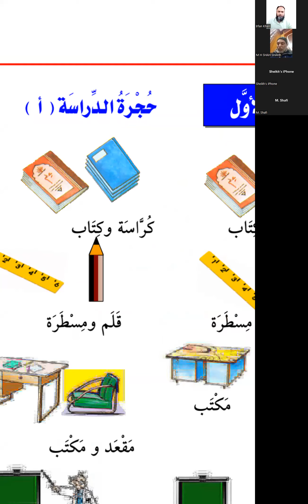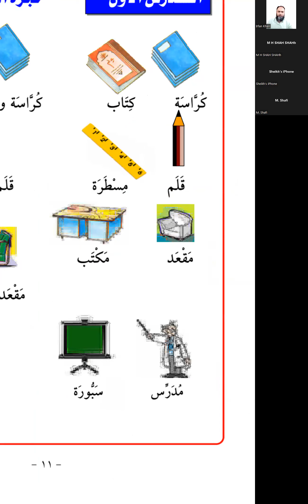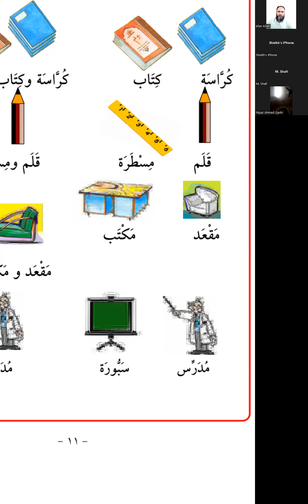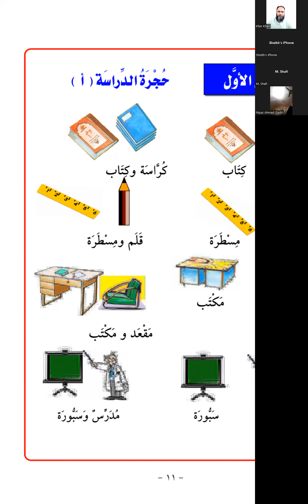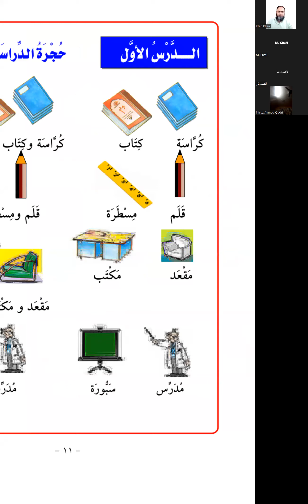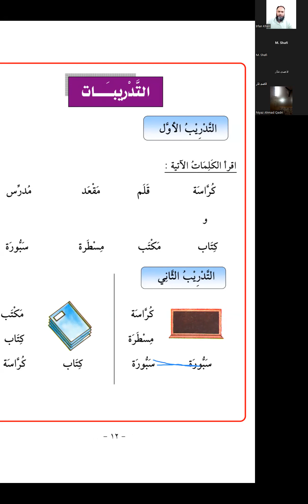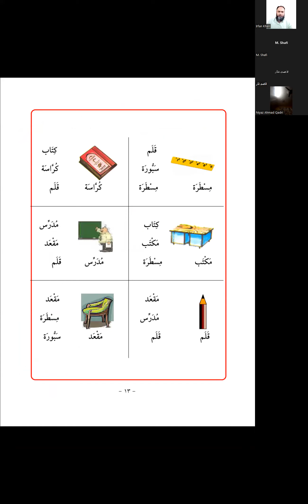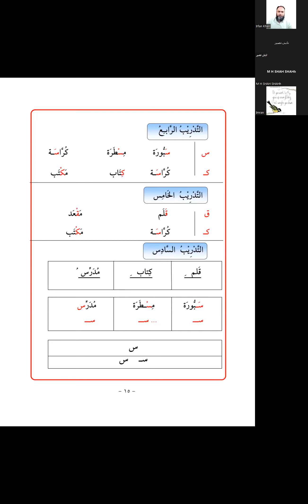Arabic Class: Lesson 1# عربی کلاس: سبق ا1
Arabic Class via zoom